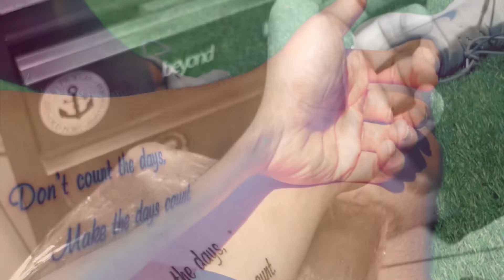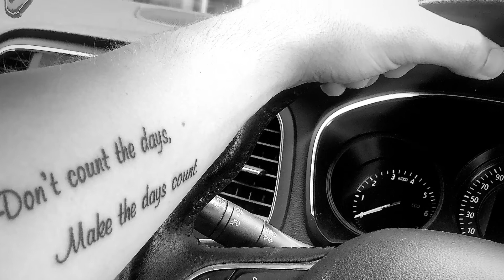MY FIRST TATTOO/ARM WORKOUT